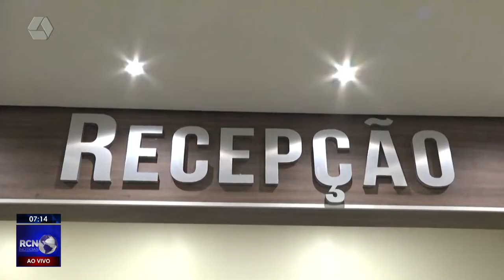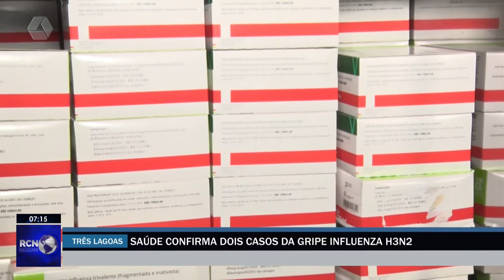Saúde confirma 2 casos de Influenza H3N2 em Três Lagoas